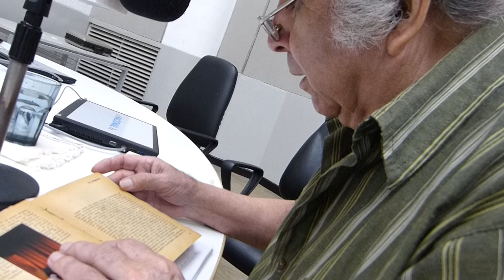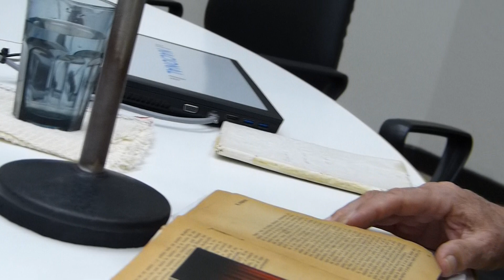OMAR MORENO PALACIOS: El ingenio (cuento) Wimpi (23.9.2018) - 00112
Programa de OMAR MORENO PALACIOS en Radio Nacional Folklórica (FM 98.7). Domingos de 08:00 a 10:00 desde Maipú 555, Ciudad Autónoma de Buenos Aires. Celular: (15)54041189. Web